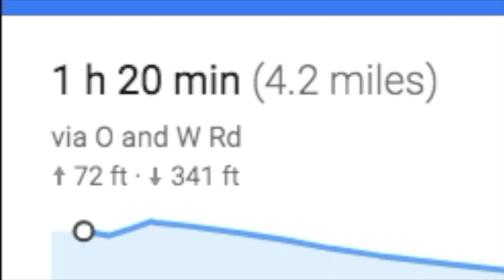Walking 4.2 Miles for ICE CREAM!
4.2 miles from the camp we work at is an ice cream place. It's a 10 minute drive.. a 1 hour 20 minutes walk.
OPEN FOR SCOOPS

Sorry we ate all the ice cream
BUT...